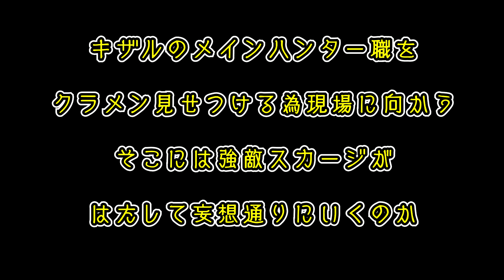【DDON】決戦は木曜日【Union】第23話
いよいよ来ました！新EMスカージ限界域
今回はキザル・シンロク・SP・タツヤで挑戦します！！
おまけもあり※ガチ攻略動画ではありませんエンジョイクランです。